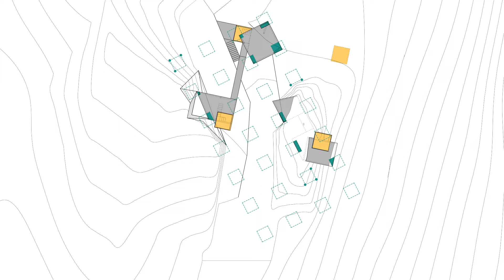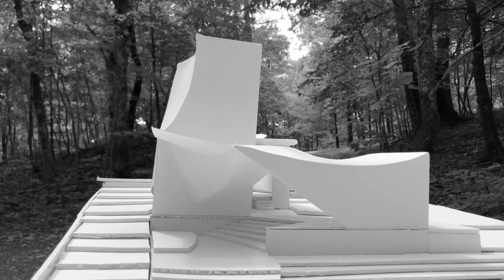'T' Space 2018 Summer Architecture Residency: Project Overview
Residents of 'T' Space's architecture residency present projects they developed during an intensive 25-day design program. The program invites graduate students, undergraduate students and emerging architect to think critically about pressing issues in ecology and design.